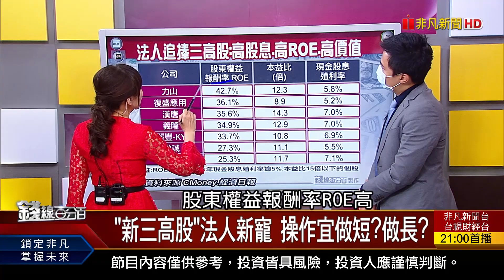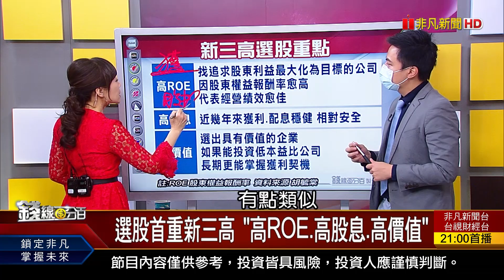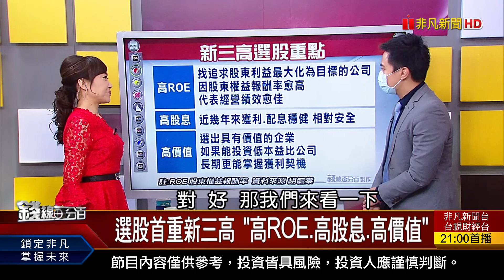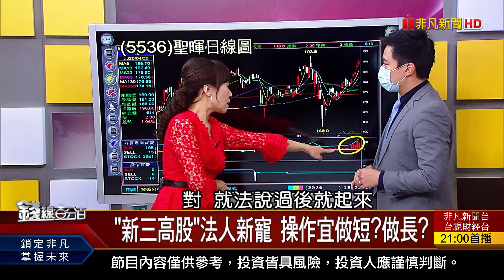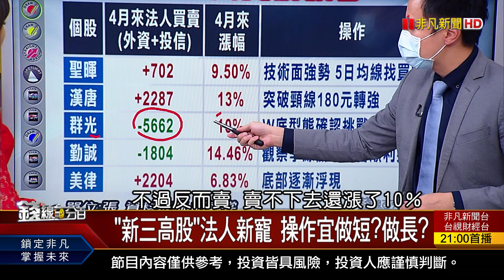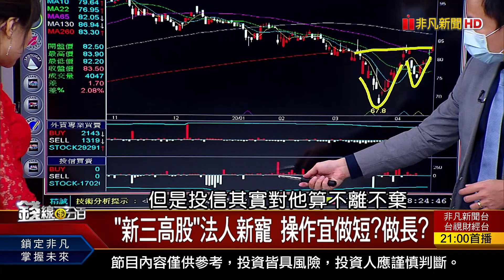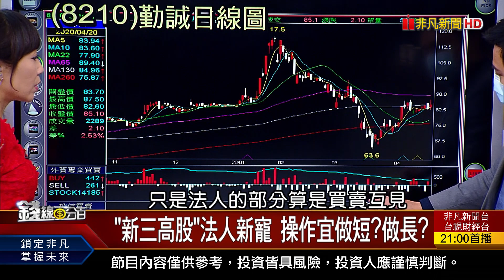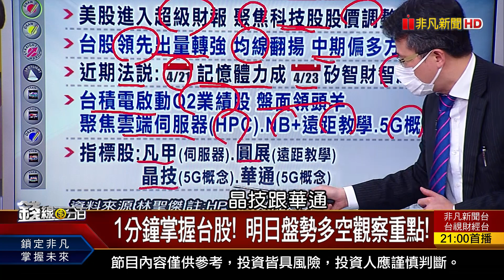《"新三高股"法人新寵 操作宜做短?做長?》【錢線百分百】20200420-8│非凡財經新聞│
◎"新三高股"法人新寵 操作宜做短?做長?

●0420完整版(上)《越南中型台商遇生存危機?IMF砍台GDP太悲觀? 紐約原油跌破15美元 見反彈訊號? 比亞迪攻半導體vs.台廠衝擊?!》
●0420完整版(中)《台股振幅小.留上下影線 整理待變向上?K棒說話? Q1財報優.Q2雙率有望揚 績優股卡位術?!》
●0420完整版(下)《肺炎趨緩產業新評估! 汽車零組件影響? 台韓匯率死亡交叉 台出口競爭力輸韓? "新三高股"法人新寵!》